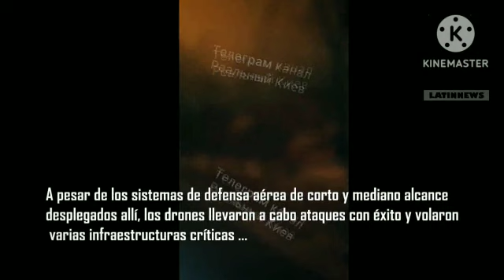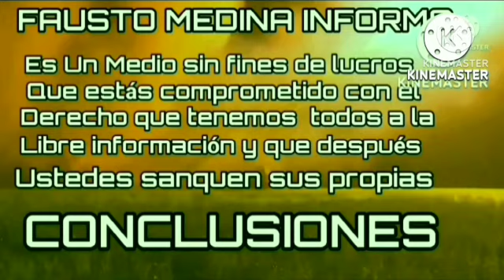💪💥 SIN MENTIRAS : SIST. ANTIAÉREOS DE EE UU INDEFENSO ANTE DRONES RUSO última NOTICIA de ucrania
💪💥ÚLTIMA HORA : SIN MENTIRAS : KIEV BAJO FUERTES ATAQUES Ucrania vs RUSIA GU

ERRA NOTICIA 2022 OTAn